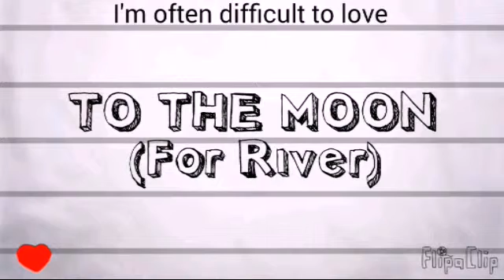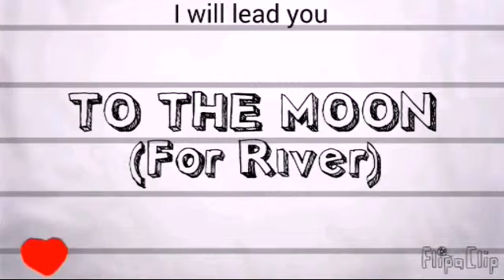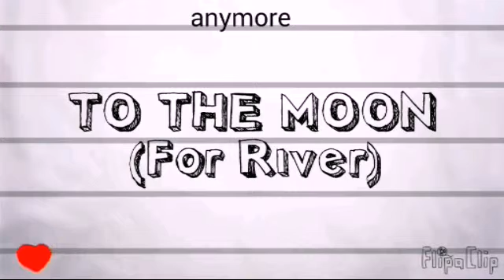To The Moon - For River Instrumental